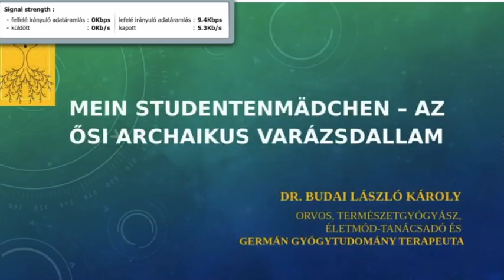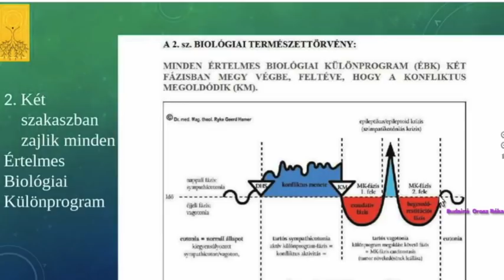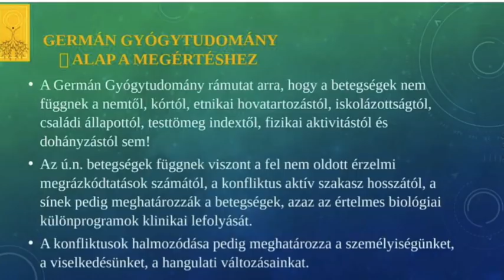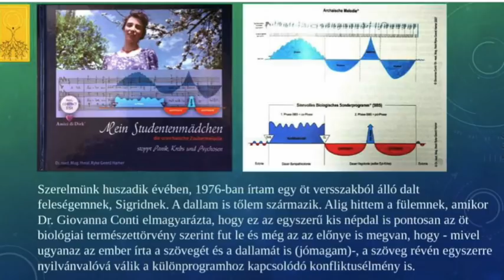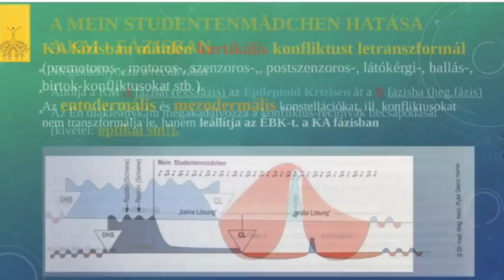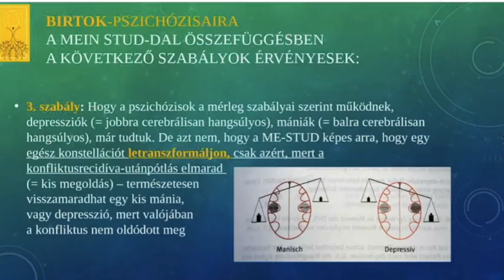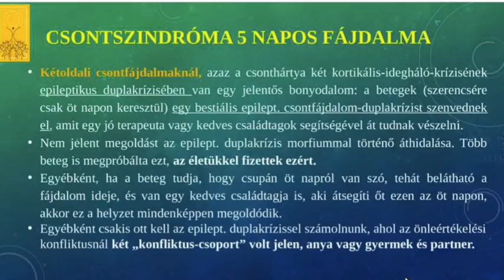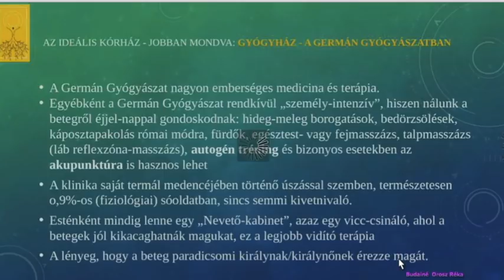Az Archaikus Varázsdallam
Ez a csodálatos archaikus dallam Hamer doktor szerzeménye. Csodálatos módon tud segíteni minket a gyógyulásunkban, ha megismerjük, miként hat és az EREDETI változatot hallgatjuk!